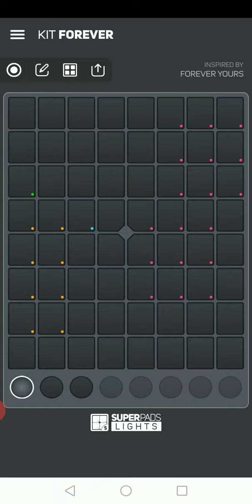Super Pads Lights #151 Forever Yours by Kygo, Avicii ft. Sandro Cavazza KIT: FOREVER